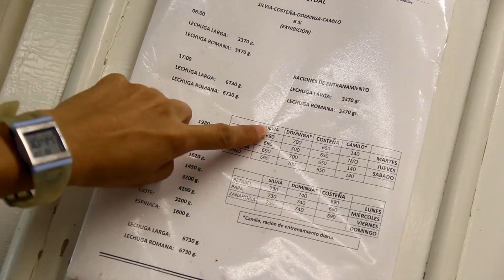Día Nacional del Manatí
El 7 de septiembre se celebra el día nacional del manatí, en el Acuario de Veracruz lo celebramos de manera especial, con muchas dinámicas que amenizan el evento, acompáñanos con tu familia y celebra a esta grandiosa especie.